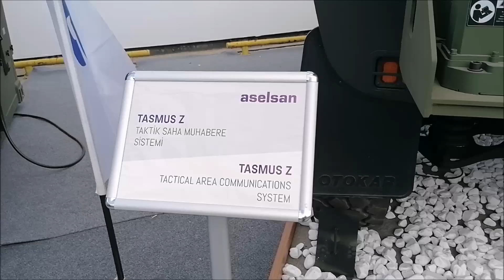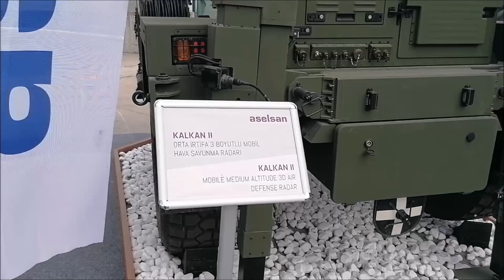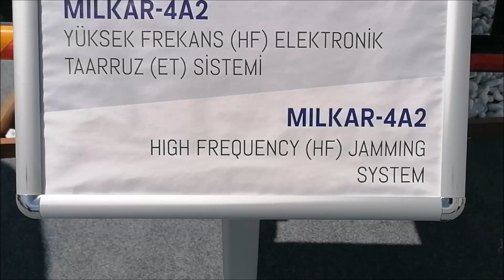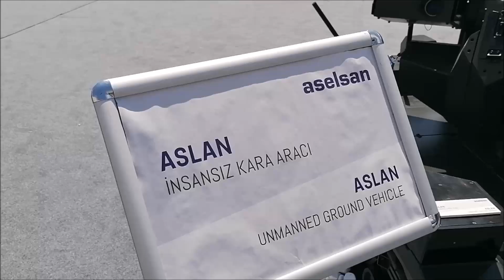ASELSAN'IN ÜRETTİĞİ MİLKAR-3A3 ELEKTRONİK TAARRUZ SİSTEMLERİ IDEF21 SAVUNMA SANAYİİ FUARINDA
MİLKAR-3A3 Mobil V/UHF Elektronik Taarruz Sistemi, farklı platformlarda V/UHF frekans bandında haberleşme yapan hedef muhabere sistemlerine Elektronik Taarruz (ET) uygulanması amacıyla geliştirilmiştir. Hedef V/UHF bandı haberleşmesinin engellenmesi, geciktirilmesi veya yanlış bilgi iletimine sebep olunarak dost birliklere taktik sahada avantaj sağlanması amacıyla kullanılmaktadır.
Sistemde geniş frekans bandında yüksek RF çıkış gücünü sağlayabilen, hızlı anahtarlamalı, verimli güç kaynağı ile besleme altyapısına sahip Güç Yükselteç Sistemi kullanılmaktadır. Karıştırma sinyalinin hızlı üretilmesi için kullanılan İşaret Birimi ve geniş anlık bant genişliğine sahip Geniş Bant Almaç Birimi sayesinde sisteme Reaktif Karıştırma yeteneği kazandırılmıştır. Bu özelliği sayesinde sistem, taktik sahada frekans atlamalı hedef muhabere sistemlerine karşı etkin bir karıştırma uygulayabilmektedir.
Hedef yayınları aramak, yakalamak, temel parametrelerini tespit etmek ve kaydetmek için sisteme, karıştırmaya destek amaçlı Elektronik Destek (ED) yeteneği de kazandırılmıştır. Sistemde karıştırma etkinliğini artırmaya yönelik destek amaçlı, analiz yeteneğine sahip Görev Planlama Yazılımı kullanılmaktadır. MİLKAR-3A3 Sistemi, alt ve üst bant olarak iki araçta yer almaktadır. Kullanıcının ihtiyaçları doğrultusunda belirlenecek bant bölüntüsüne ve araç seçimine göre tek araçta çözüm üretilmesi mümkündür. Sistem şelteri ile birlikte, iklimlendirme birimleri, antenleri ve birincil güç kaynağı jeneratörü, 4×4 araç platformu üzerine ergonomik bir şekilde yerleştirilmiştir. MİLKAR-3A3 Sistemi, tüm muhteviyatının araç platformu üzerinde taşınabilmesi sayesinde taktik sahada yüksek hareket yeteneğine sahiptir. Karıştırma görevinin icrası sonrası çok kısa bir süre içinde mevzi değiştirebilmektedir (Sıçrama Yeteneği). Sistem, platformdan bağımsız şekilde çalıştırılabilir yapıdadır. İhtiyaçlar doğrultusunda sistemin farklı platformlara entegrasyonu yapılabilir.